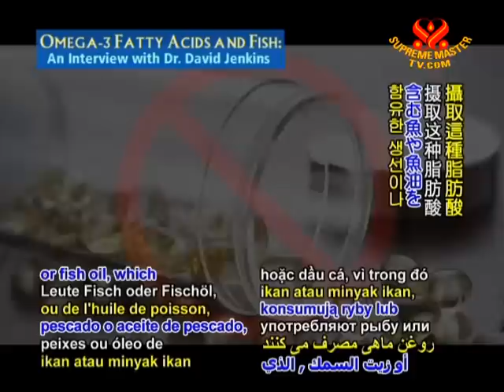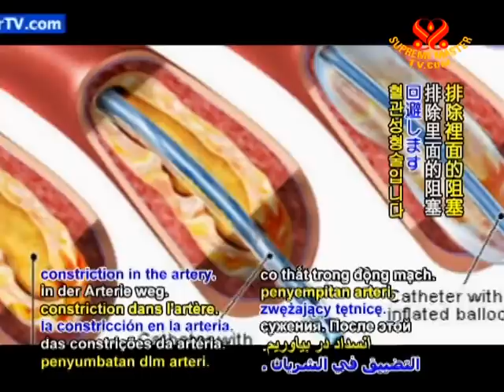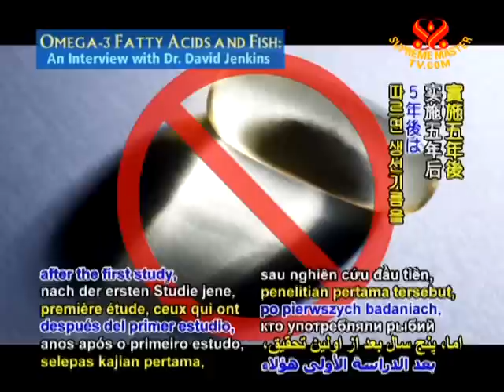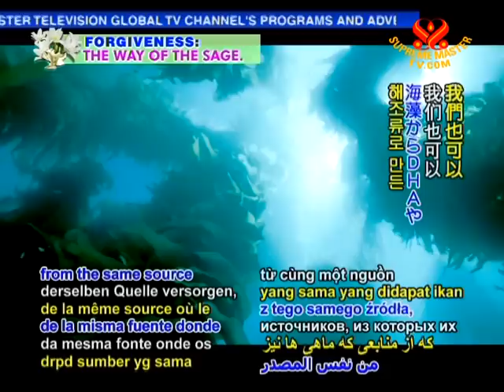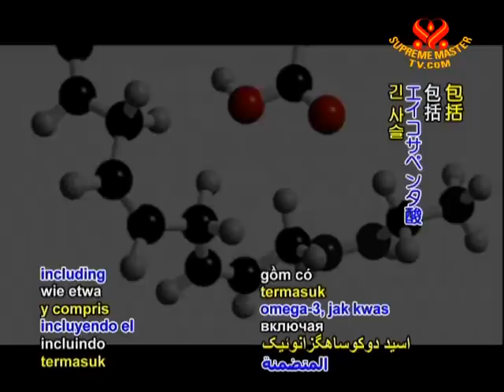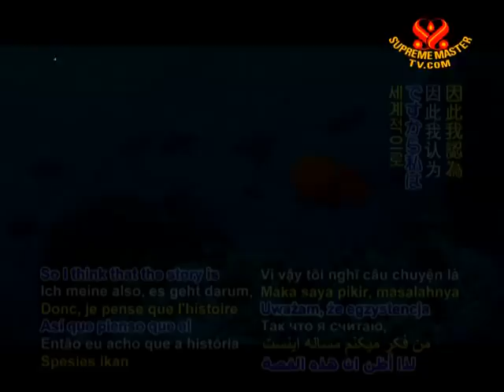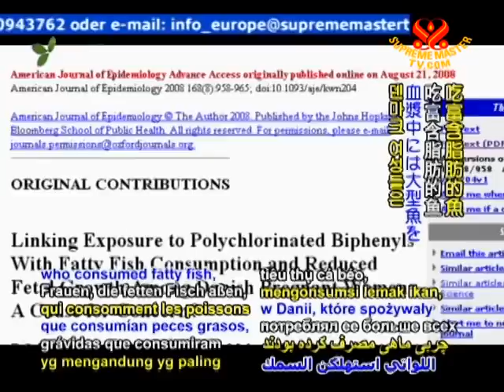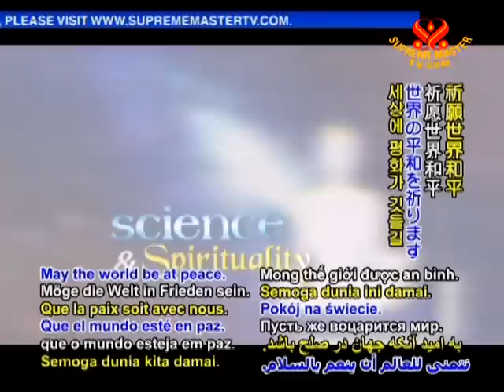Omega-3 Fatty Acids and Fish: An Interview with Dr. David Jenkins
• AW984; Aired on 25 May 2009
Interview with professor of Medicine, and Nutritional Sciences of University of Toronto, David Jenkins, who shares with us about the benefits of plant-based omega-fatty acids compared to that of fish or fish oil. We learn about the pollutions of the oceans and the fast depleting population of fishes from commercial fishing.  Moreover, he shares that consumption of fish has damaging effect on human health.